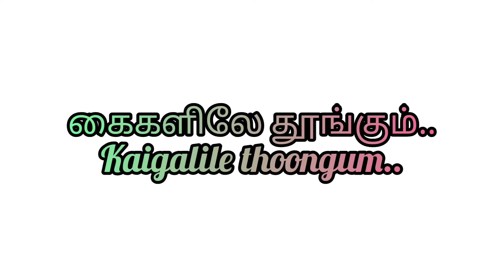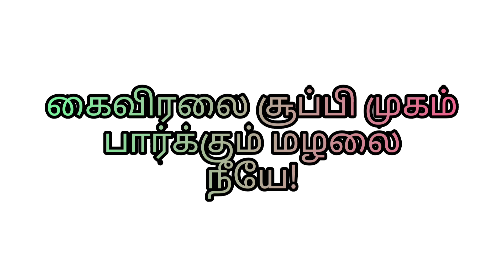Kaigalile Thoongum..Karoake..Lyrics: Ra. Seenivasan; Music: Prem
கைகளிலே தூங்கும் தாலாட்டுப் பாடல் நீயே!